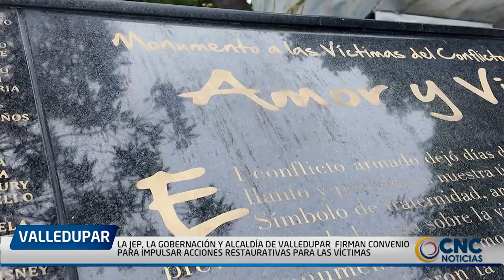LA JEP, LA GOBERNACIÓN Y ALCALDÍA DE VALLEDUPAR FIRMAN CONVENIO PARA IMPULSAR ACCIONES RESTAURATIVAS